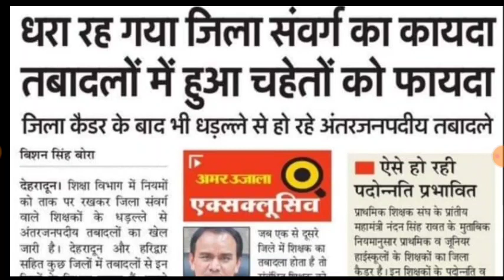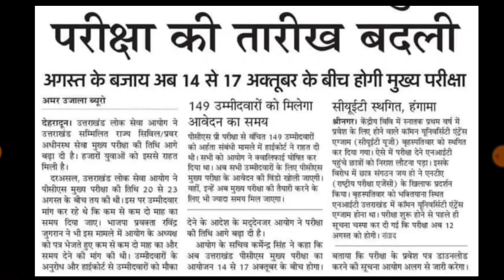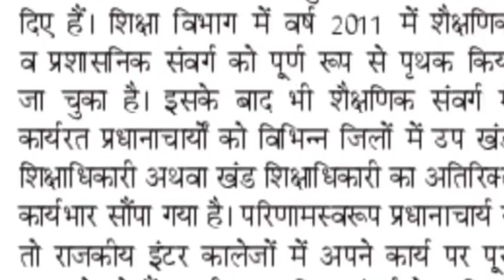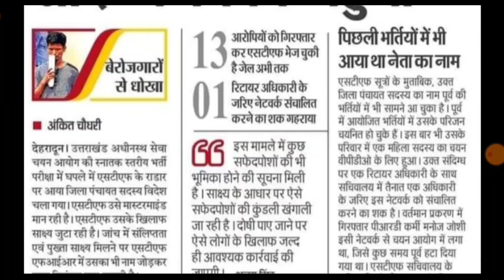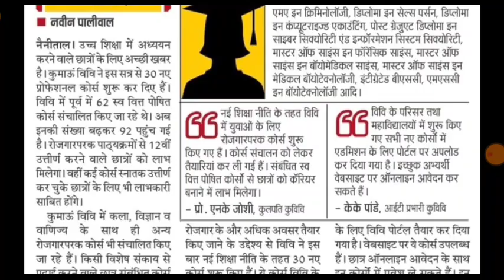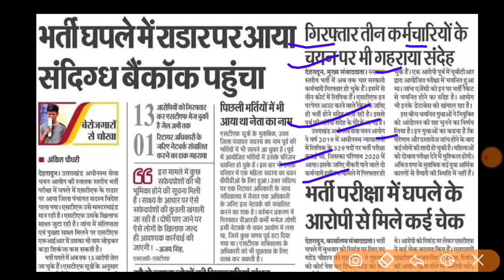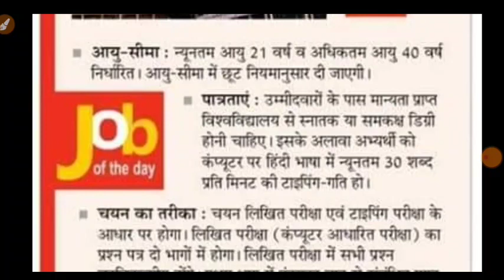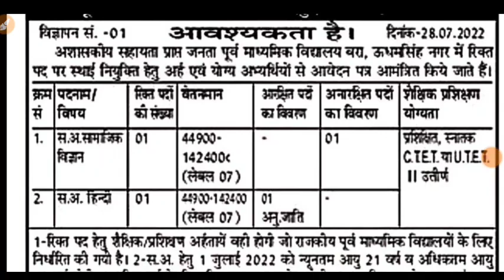LT शिक्षक भर्ती BRP CRP शिक्षक भर्ती UKSSSC पेपर लीक UKPSC भर्ती प्राथमिक विद्यालय नियुक्ति परीक्षा